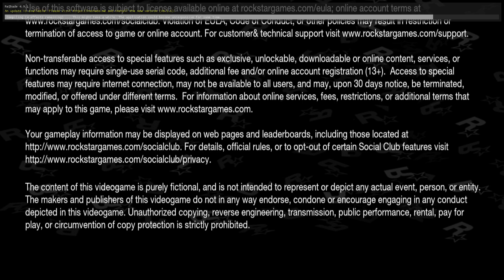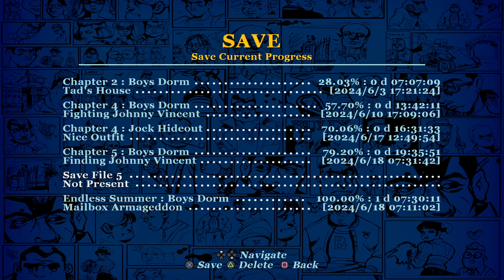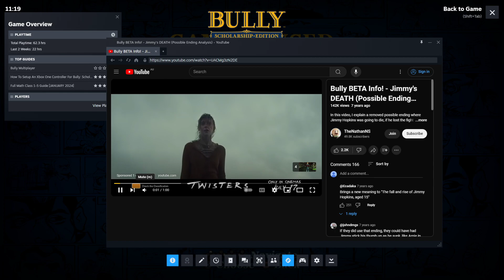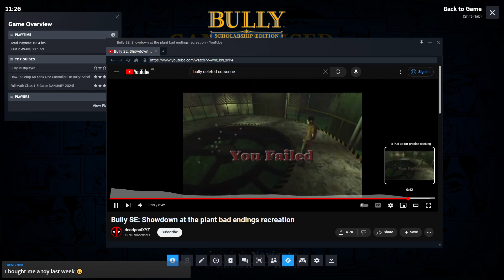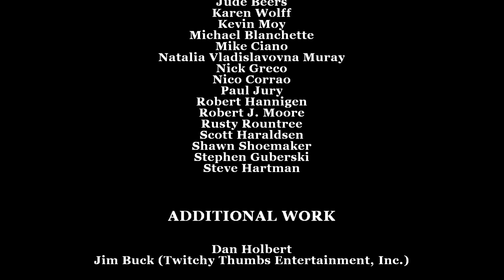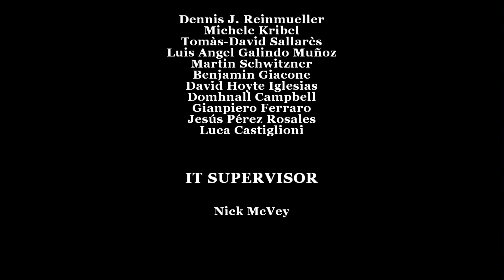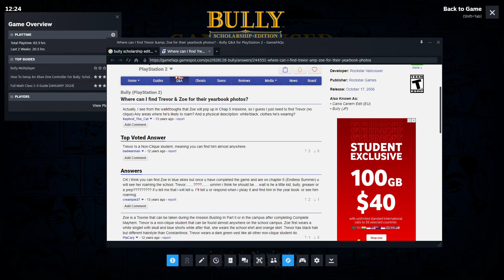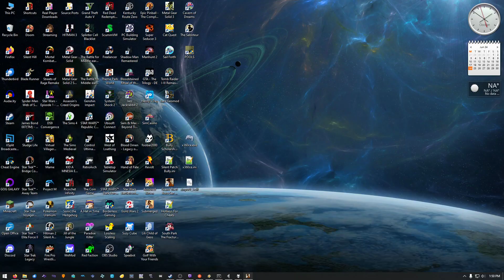Plz Last Bully - Bully Scholarship Edition & GTA San Andreas - Week 4 - Taking back our school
It's our last visit to Bullworth Academy, and we have some cleaning up to do! Everyone is out for blood and as king of the school, it's up to us to stop the chaos and put Gary in his place once and for all! Jimmy also takes the girls of Bullworth to San Andreas to start some much more adult-oriented mayhem.